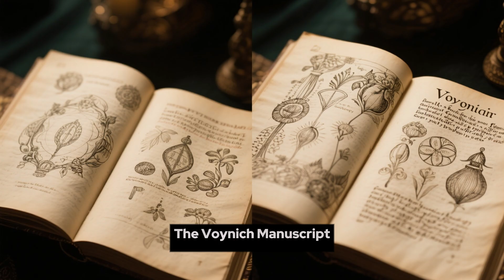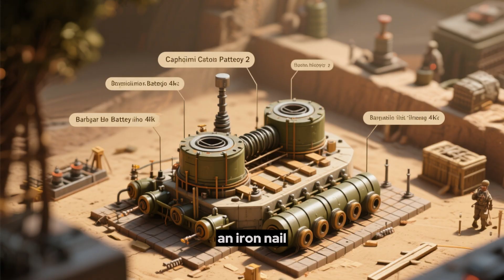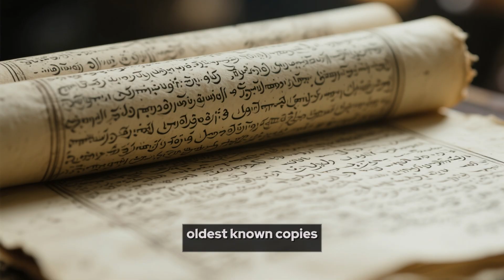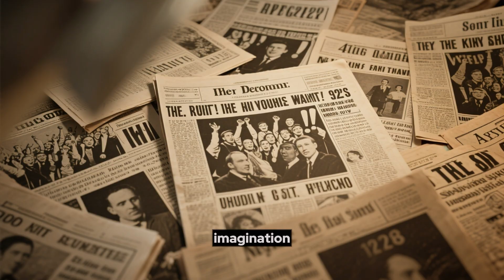10 Craziest discoveries of earth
10 Craziest discoveries of earth